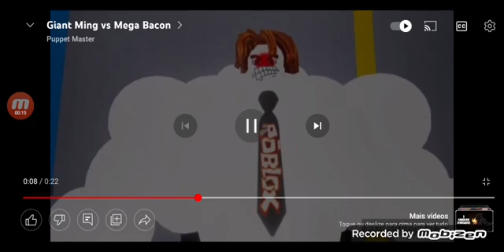MEGA BACON VS PRESIDENT STONE